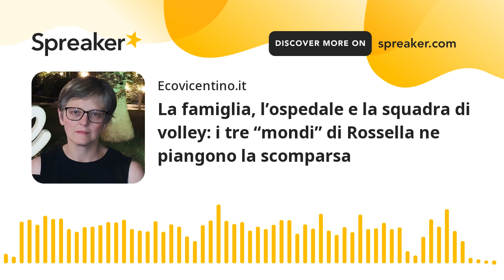La famiglia, l’ospedale e la squadra di volley: i tre “mondi” di Rossella ne piangono la scomparsa